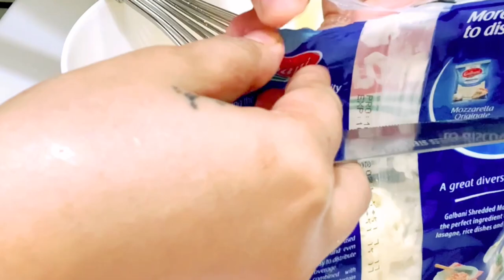paano magluto ng salmon carbonara without cream | eva kunyang vlog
Salmon Carbonara withou cream as the creaminess of the pasta dish should only come courtesy of the raw egg and the addition of some of the reserved cooking water.

You can try it guys sooooo tasty!! love it and less calories hehehe.